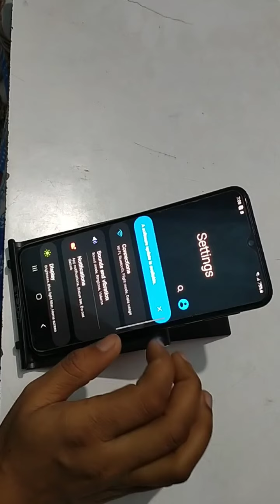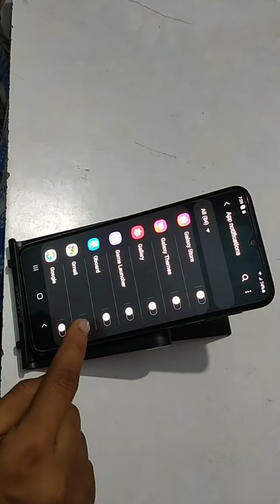How to enable dark mode in Samsung Galaxy M 12, dark mode enable kaise karen